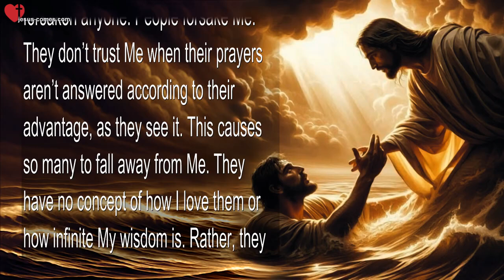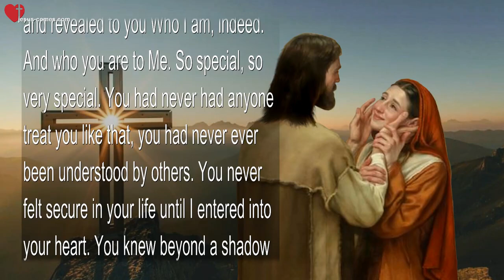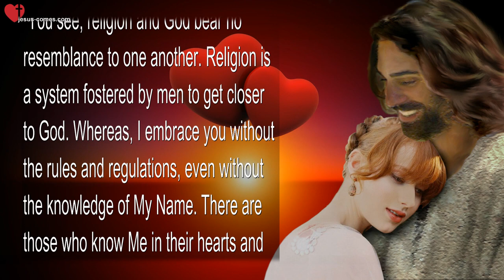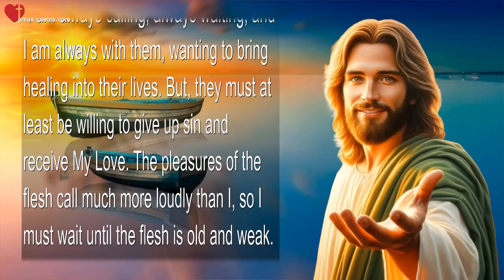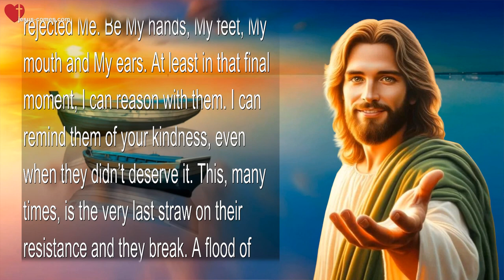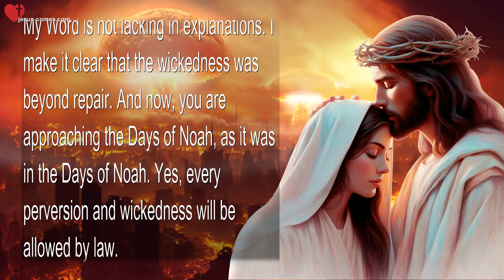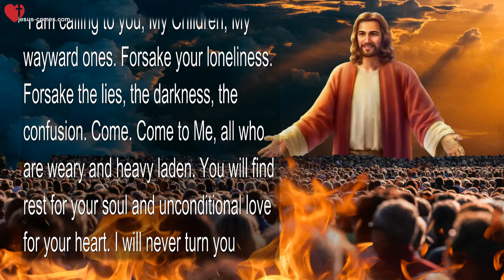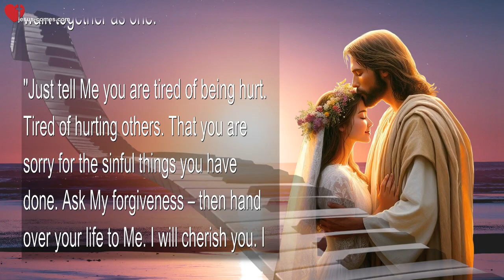My lost and lonely Ones, come to Me Release the old Baggage! ❤️ Love Letter from Jesus